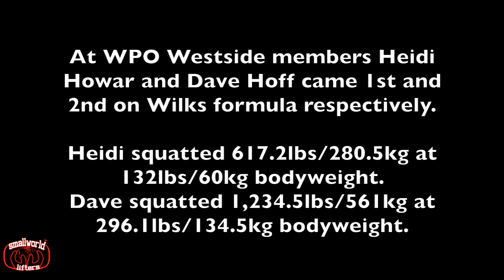MIND OF WESTSIDE Pt. 5: Louie Simmons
The legend Louie Simmons speaks all about Conjugate Club, Westside Training methods, joint integrity workouts and injury prevention, and training the strongest squatters in the world.